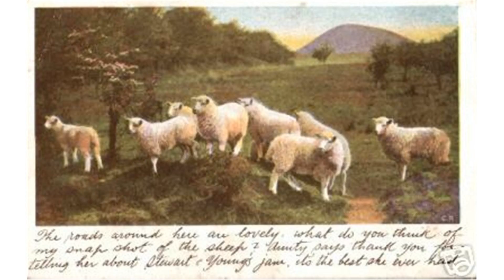Sheep PC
sheep pcv
sheep pc game download
sheep pc game
sheep raider para pc portable
sheep raider descargar pc español
sheep raider pc
sheep pc game